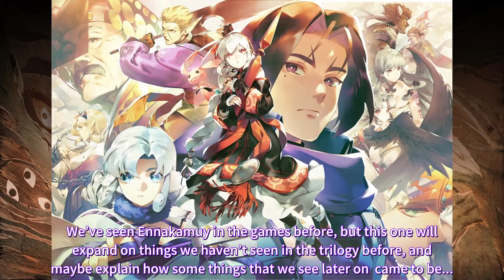Monochrome Mobius: Rights & Wrongs Forgotten - Preview Play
Three voice actors from the Utawarerumono series introduce Monochrome Mobius: Rights and Wrongs Forgotten, coming November 17, 2022, to Steam. Wishlist now!

Cast:
YUYA UCHIDA  - voice of MIKAZUCHI
RISA TANEDA  - voice of KUON
KENTARO TONE - voice of OSHTOR

Chapters:
00:00 Introduction to Monochrome Mobius
04:54 MonoMobi Gameplay Trailer (PV2)
10:02 Trailer Reactions
15:57 Uchida Plays
20:20 Exploration Hype Break
22:42 Tone Plays
30:45 Reactions & Outro

In the small province of Ennakamuy, on the frontiers of the great empire of Yamato, there lived a young man with his mother and sister. One day, at the local lord's behest, the young man was investigating a small irregularity when he encountered a girl he’d never met.

The words the girl spoke were what shocked him: She told the man that his father was still alive.

Seeing a trace of his father in her and resolving to learn the truth, the young man and the girl set out together towards the land of Arva Shulan—a country that doesn’t appear on the map.

Faced with trials and perils, the boy chases his father.
He meets new friends and comrades who join him on his mission.
There will be struggles and victories and failures and partings.
The fickle vagaries of fate will place an epoch in the young man’s hands—

And one day, this man will be sung of in legends.

Swing by our website!